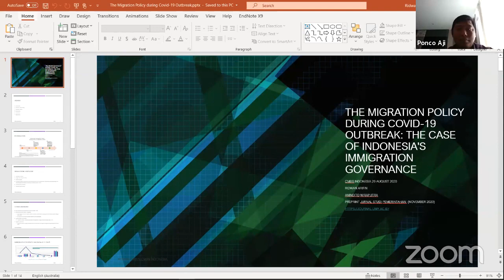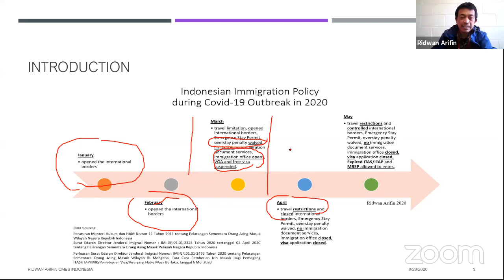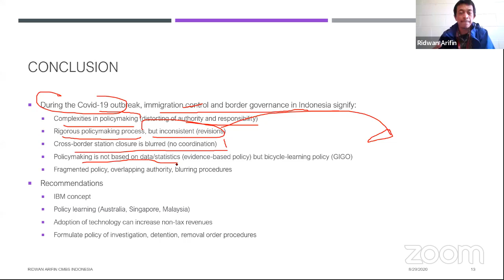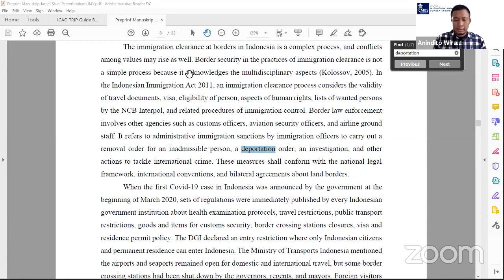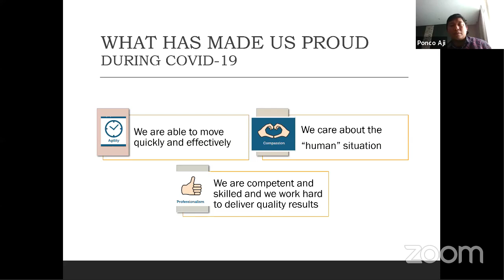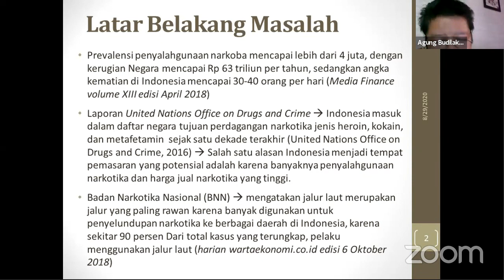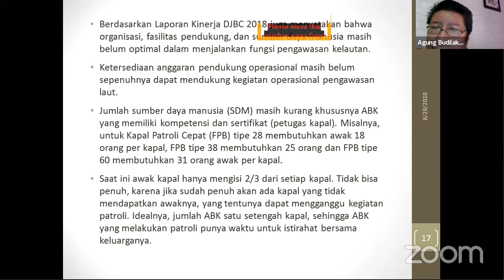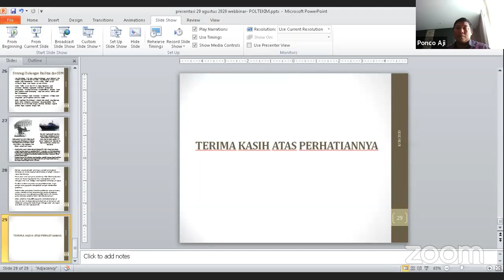RESEARCH SHARING SESSION